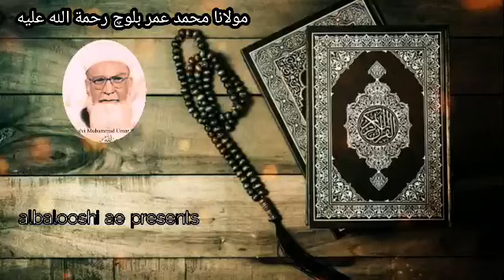Razzaq sirf Allah by Molavi Muhammed Umar Baloch Rahmatullah